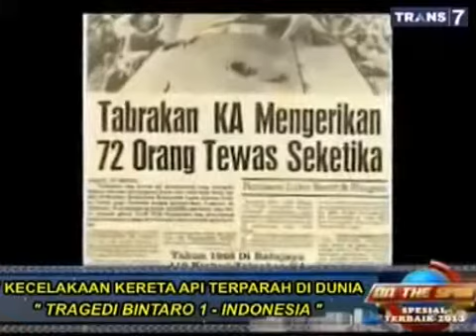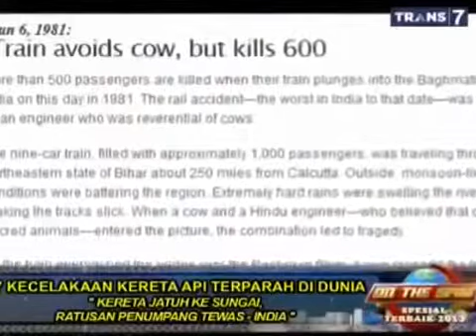KECELAKAAN KERETA API TERPARAH